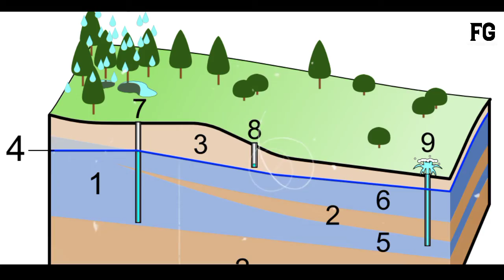নোট রে তিনহ Language তে অল তাহেন গিয়া 😱 | SANTALI FACT | Santali Fact video💥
🔥 Sanam Ko ge Johaar

Santali Fact videos
Santali fact video
Santali fact story
Santali facts video
Fact video Santali
Santali Fact
Santali Student
Santali Students
Santali Fact channel
Santali Fact videos
Santali Facts video
Santali random fact
Santali Fact video 2022
Santali Fact videos 2022
Santali Fact explain
Amazing facts santali
Unknown facts Santali
amazing fact video Santali
unknown fact video Santali
Santali information video
Santali information
Santali knowledge videos
Unknown facts in Santali
Unknown facts video Santali
Santali knowledge

Note:- Full credit to owners. All images, picture, music shown in the video belongs to the respected owners.

Support Me .
Just Follow This Condition...